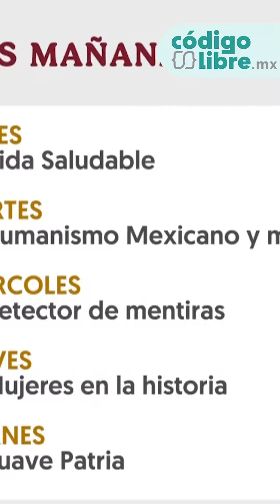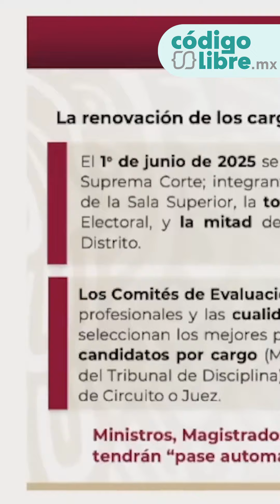Resumen de La Mañanera: 2 de octubre, magistrados, seguridad y España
Este 2 de octubre la presidenta Claudia Sheinbaum Pardo brindó su primera conferencia matutina ante más de 200 reporteros, camarógrafos, fotógrafos en Palacio Nacional.